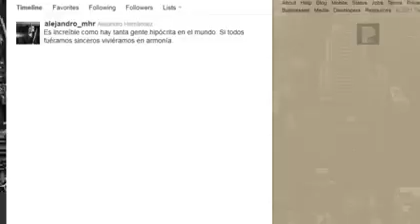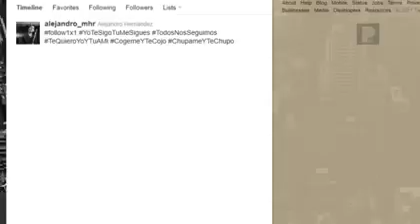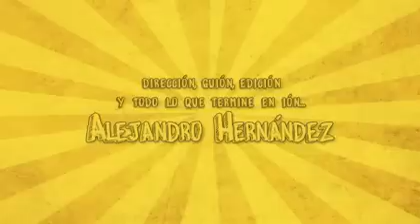The Alejandro Hernandez Show Ep. 24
"Vendedores necios, tipos de twitteros y Tornarráu"